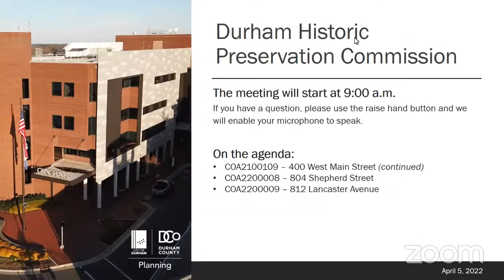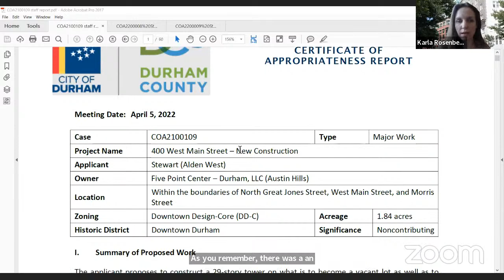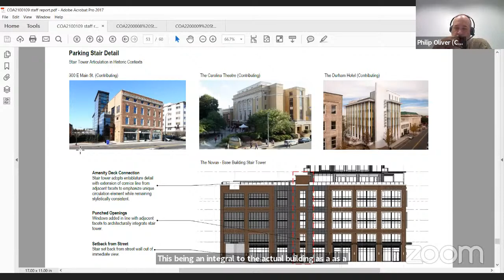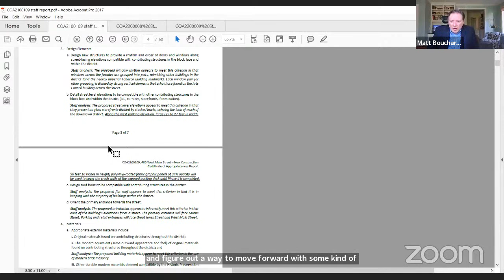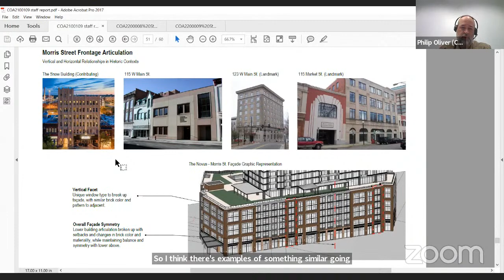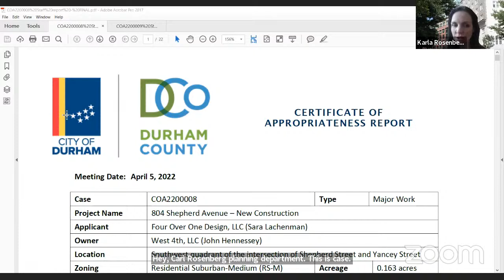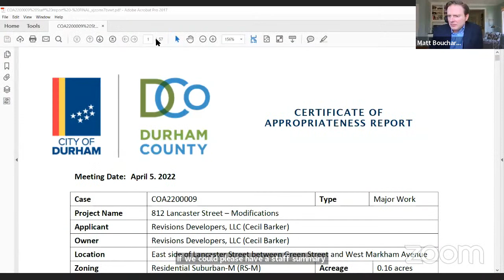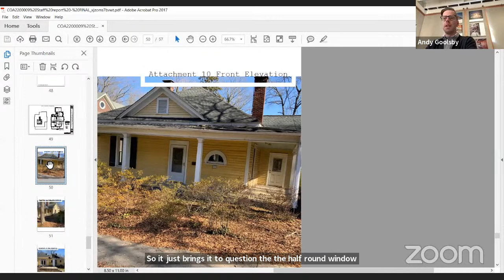Historic Preservation Commission - April 5, 2022